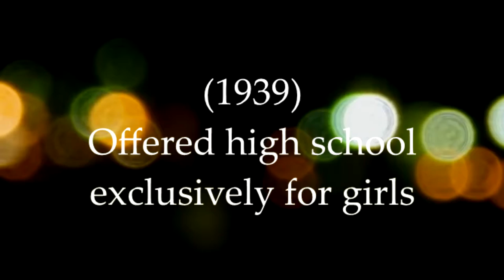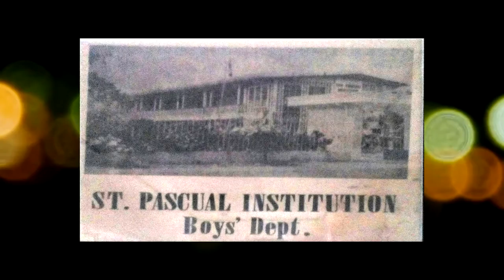History of Colegio De San Pascual Baylon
CSPB - Colegio de San Pascual Baylon